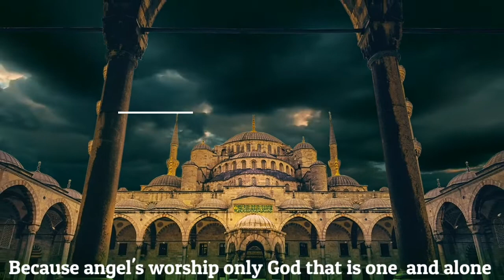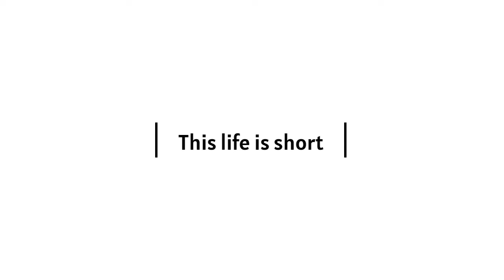Why muslims pray?Summarized in this video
So this video is islam video from muslim videos category.I uploaded this video as a informative video to explain people that want to know why muslims pray.

Islam is second largest religion in the world and is growing too much.Here in this video you will understand why a muslim pray.
Why praying is soo important in islam.

All of this in a short summarized video.

Albanian Hd